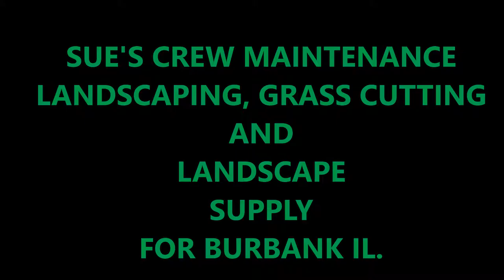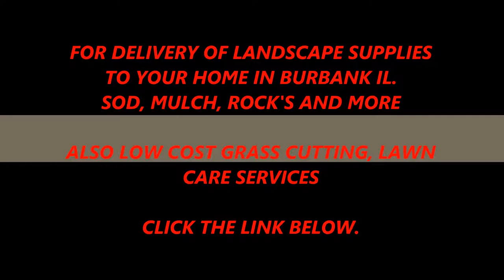SUE'S CREW MAINTENANCE LANDSCAPING, GRASS CUTTING AND LANDSCAPE SUPPLY FOR BURBANK IL.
Low cost Lawn Care, grass cutting and landscape supply delivery services to your home or business in Burbank IL.

For service click the link above.